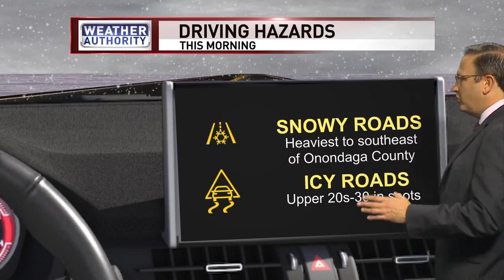Meteorologist Mike Brookins Monday AM Syracuse Forecast 1-23-2023